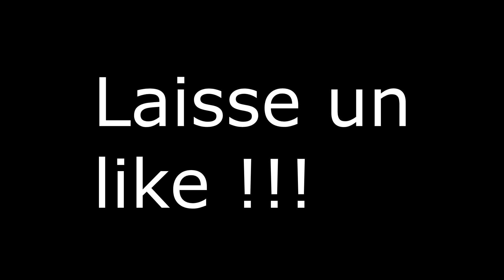FIFA 17 - CARRIÈRE MANAGER VILLARREAL - #1 LE MERCATO !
On se retrouve pour le début de la carrière manager avec Villarreal.
On est en plein dans le mercato et dans les coupes d'avant-saison pour préparer la saison à venir. Mais malheureusement , tout ne se passe pas comme prévu...

Désolé du retard qu'a mis cette série a démarré , j'essaierai de me rattraper en vous postant de temps en temps 2 épisodes par semaine. Je tenais aussi à vous dire qu'à l'avenir , j'essaierai de faire des épisodes plus court pour que ce soit plus facile à regarder pour vous.